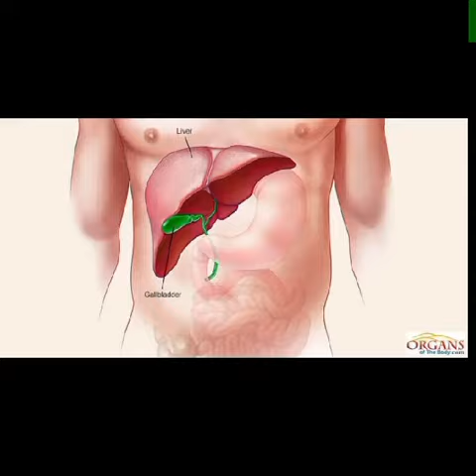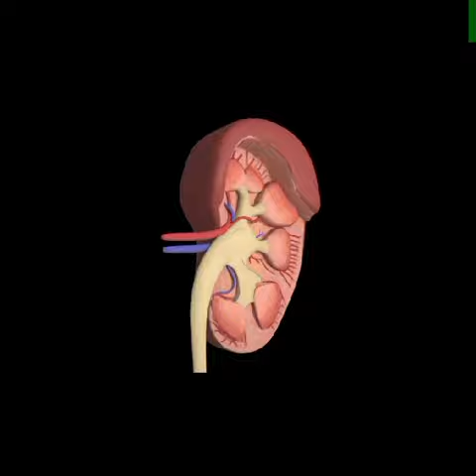விஞ்ஞானம்/மனித சிறுநீரகம்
விஞ்ஞானம்